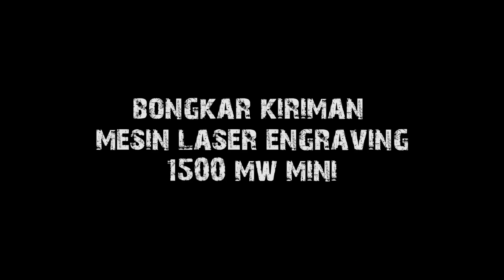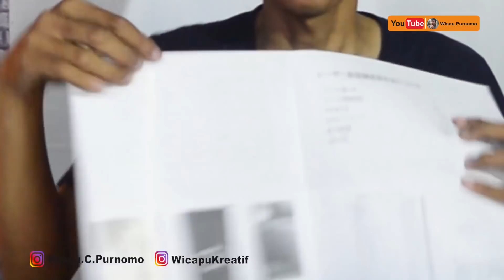LASER ENGRAVING 1500 MW MINI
Kontak WA :  WA 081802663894 (wisnu purnomo / wicapu kreatif)
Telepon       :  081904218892